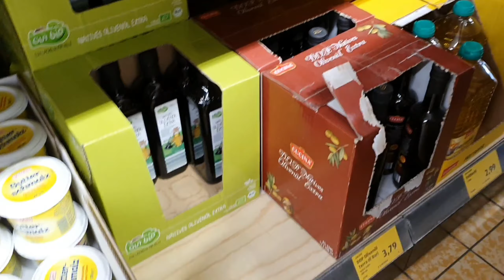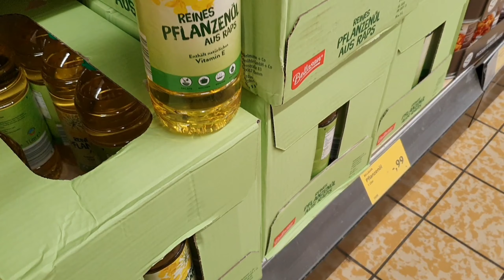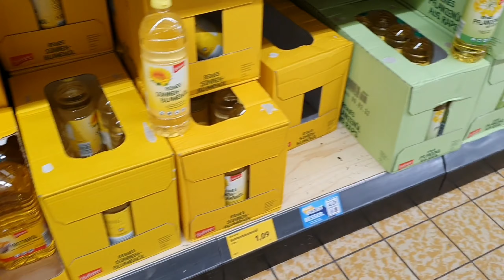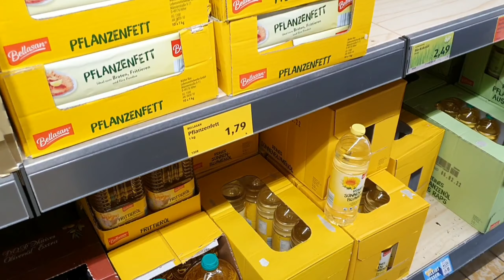ثمن الزيت في ألمانيا ارخص من المغرب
مقارنة ثمن الزيت في المغرب وألمانيا